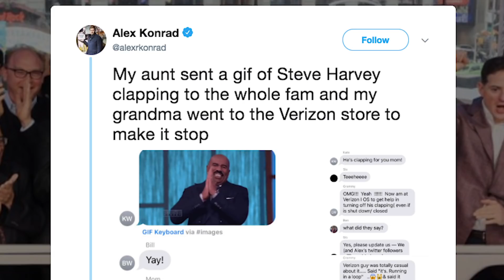Up To Speed, July 13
Friday’s mean Up To Speed week in review, but we’ve got a lot of new stuff to share about everything happening around and inside Verizon.